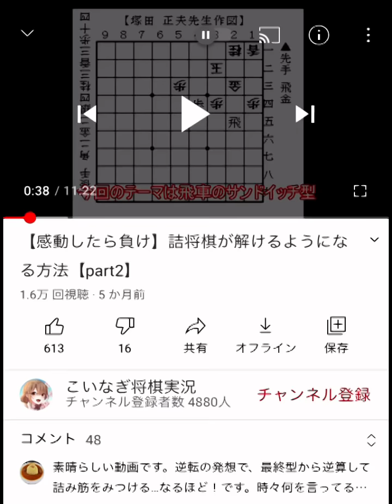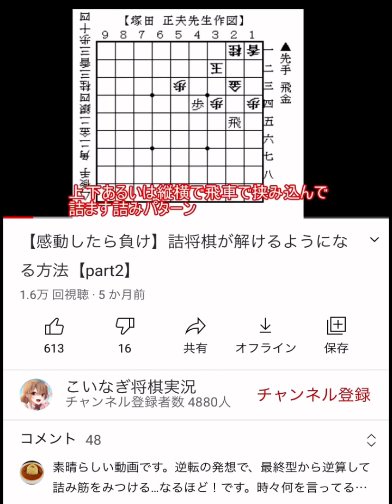あなたは寄せれますか❓【将棋ウォーズ:5段 10秒】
【棋書購入先】
◇出版本
・右玉を指しこなす本 対4八金型編

無料サンプルだけでもどうぞ！

棋力:将棋ウォーズ六段、将棋倶楽部24六段
IDは共に【garo0926】
（YouTubeで出来ないことはこっちでします。）

⭐︎⭐︎⭐︎⭐︎⭐︎⭐︎角換わり右玉編⭐︎⭐︎⭐︎⭐︎⭐︎⭐︎